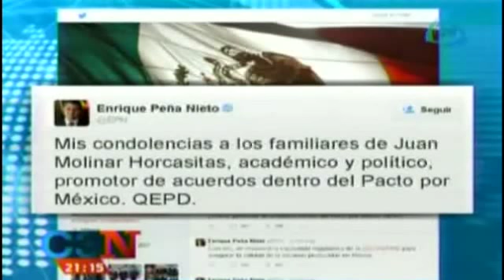¿Quién fue Juan Molinar Horcasitas?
El presidente de México, Enrique Peña Nieto expresó sus condolencias vía twitter.
22 de mayo 2015